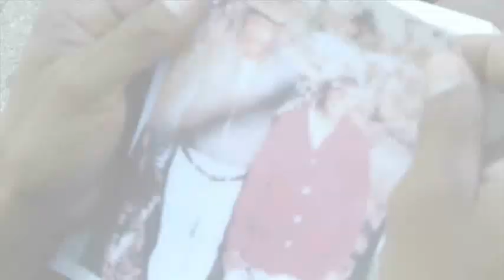The Overcomer Final Project